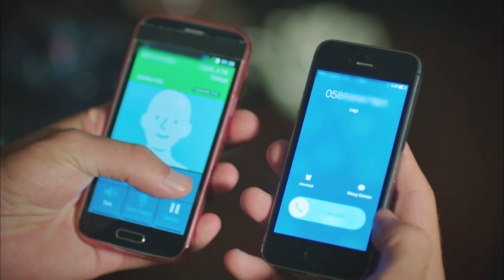Táctica De Amor Con Tu Mejor Amigo - Con Olor a Fresas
Táctica De Amor Con Tu Mejor Amigo. FUEGO DE LA JUVENTUD

Emitir:
Aslı: Demet Özdemir,
Burak: Yusuf Çim,
Elçin: Mine Tugay,
Volkan: Ekin Mert Daymaz
Yeşim: Gözde Kaya
Çağla: Gözde Kaya
Erdem: Anıl Çelik
Sinan: Murat Başoğlu
Şükran: Leyla Uner Ermaya